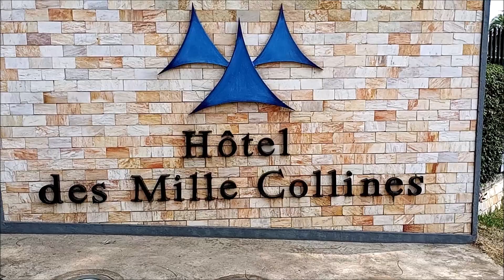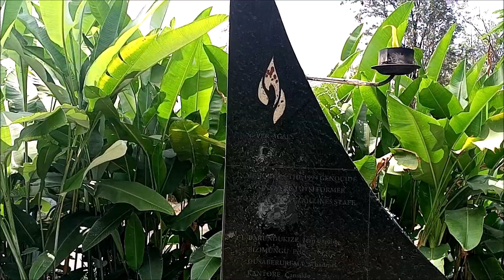Hotel Des Mille Collines - Hotel Rwanda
Hello Family, this video was taken at Hotel Des Mille Collines - The Real Hotel Rwanda. Do your own research to find out about the history of this place.

Are you thinking about visiting Rwanda? Africa Investment Guide.Com now has all-inclusive vacations and the best vacation and business travel services in Rwanda! We have vacations and accommodations to fit almost any budget.

Are you looking for affordable properties in Kigali, Rwanda? You don't have to look no further than Africa Investment Guide.